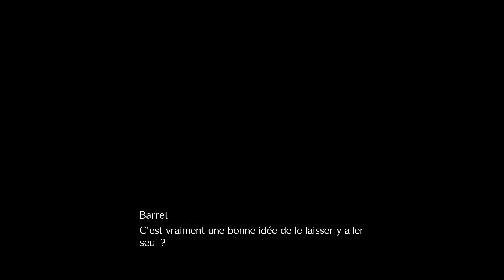Final Fantasy VII Remake - Le Retour d'Apsu #35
on est parti pour ce Let's Play sur Final Fantasy VII Remake sur PS4 normale.